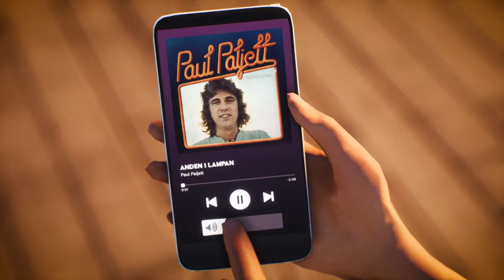Goat Simulator 3 – Announcement Trailer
When you thought you were finally safe... Goat Simulator 3 will be coming to Epic Games Store as well as Playstation 5 and Xbox Series X/S in fall 2022.
for more information and disappointment 🐐